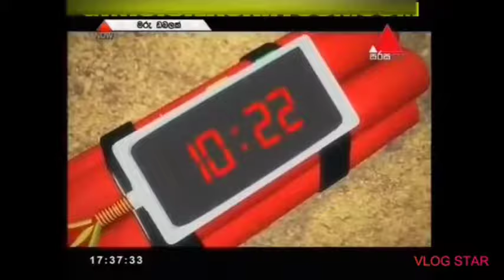Maru dabalak sinhala cartoon full movie | මරු ඩබලක් | SL U CARTOON